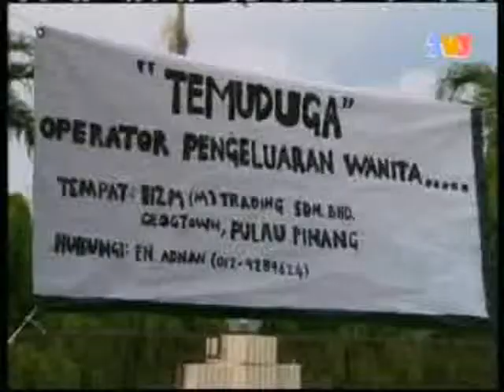TUNJANG SA'ADAH PART 3